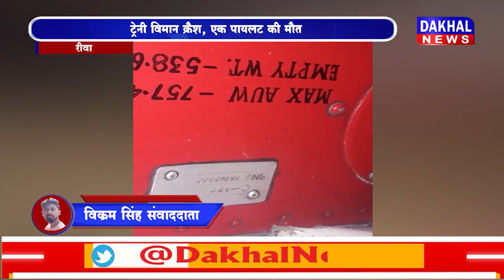DAKHAL NEWS ट्रेनी विमान क्रैश, एक पायलट की मौत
ट्रेनी विमान क्रैश, एक पायलट की मौत
पेड़ फिर मंदिर के शिखर से टकराया प्लेन